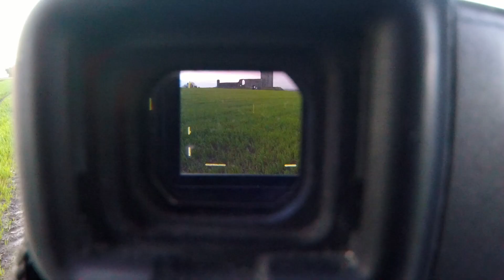Fotografia ANALOGOWA krajobrazu | Mamiya 7 | Kodak Portra 160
mediumformat  Fotografia ANALOGOWA krajobrazu | Mamiya 7 | Kodak Portra 160

Zapraszam na odcinek w którym fotografuję krajobrazy używając aparatu analogowego w średnim formacie Mamiya 7 na filmie Kodak Portra 160. Odwiedzę miejsca w Irlandii takie jak Baldongan Castle i Loughshinny w Irlandii.

Jeżeli jesteście zainteresowani kupnem programu LUMINAR 3, to mam dla was 10USD/10EUR OFF (zniżki) wpisując kod: RRPHOTO
Możesz wspierać mój kanał na YouTube zakupując dowolne produkty z listy poniżej:
Sprzęt:
Tamrac 5585 Expedition 5x Backpack
FILTRY: